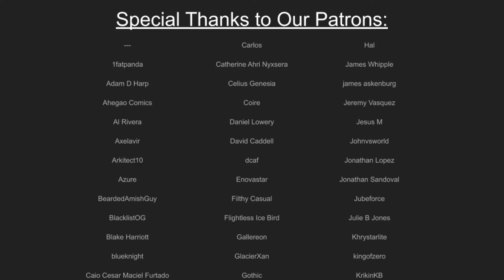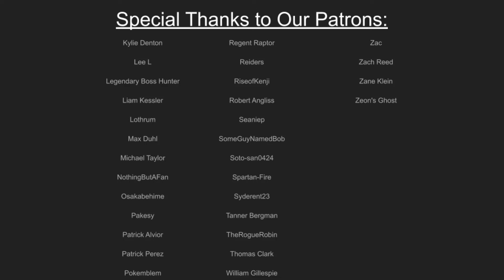[FGO] WANTED: Li Shuwen, Demon Fist King (Servant Review)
Happy New Year everybody! It's time for a new year punch. We're hitting up a Story-Locked SSR Assassin today, Old Man Li Shuwen! The God Spear Li himself! Only he doesn't have his spear. Which is weird. Anyway, we'll talk about all that when we hit up the various History and Lore of this unit and get into his mechanics of "No Second Strike".